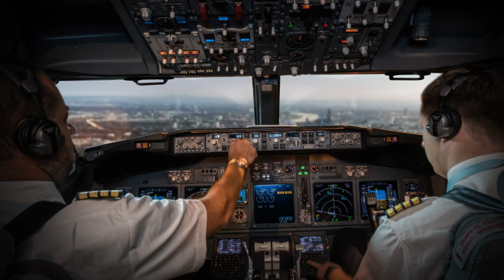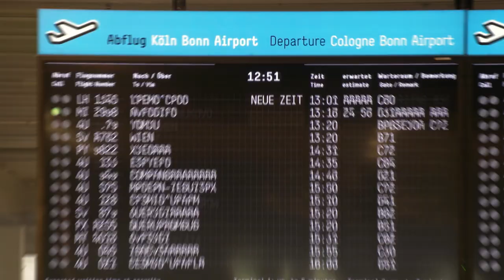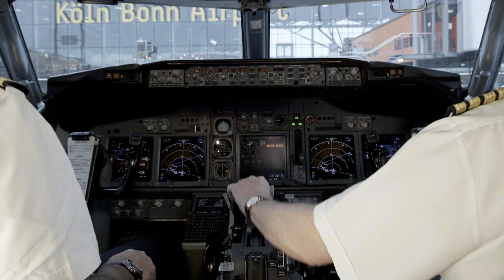CGN - der Film